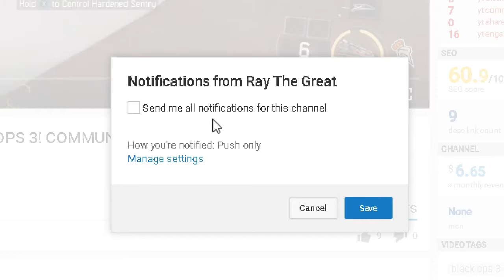RAINBOW 6 SIEGE | ACE w/ LESION! 💉 "BLOOD ORCHID" NEW OPERATORS!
LEAVE a LIKE for RAINBOW 6 SIEGE | "BLOOD ORCHID" NEW OPERATORS! 💉

LETS SHOOT FOR 20 LIKES!

→Xbox GT: oRayJ/RayJTheGreat
→PSN: RAYTHEGREATx/RayJ-TheGreat

-RayJ ♛

Video Uploaded by Ray.